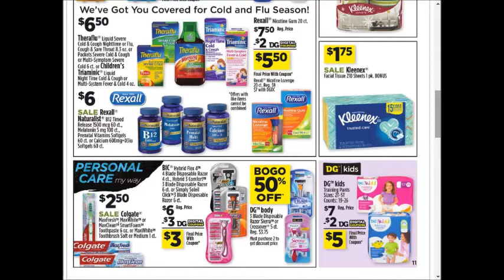Dollar General - SUPER weekly special deals AD coupon preview vol6